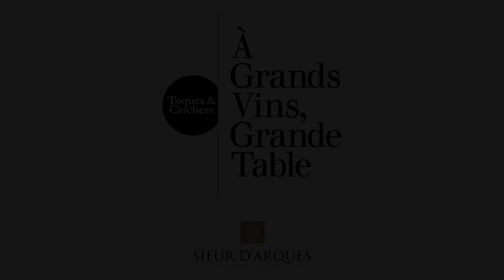Clocher de ST SERNIN - Lara Andujar - LOT 68